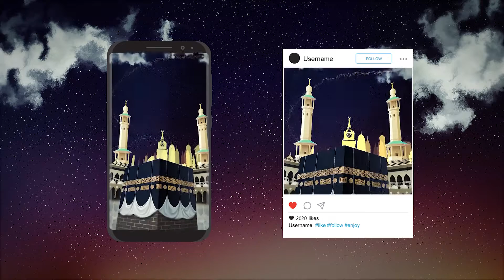EID & HAJJ Opener - After Effects Template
EID & HAJJ Opener is an elegant designed template perfect for Eid adha, Islamic Program Opener,Drag and drop your logo & Audio file, Type your message and hit render. You can create your own video wishes with no time

PROJECT FEATURES:

- Fast Render

- Logo Replace

- Full HD 1920×1080, 1080×1080, 1080×1920 – 25 fps

- After Effects CC 2014 to After effects CC 2020